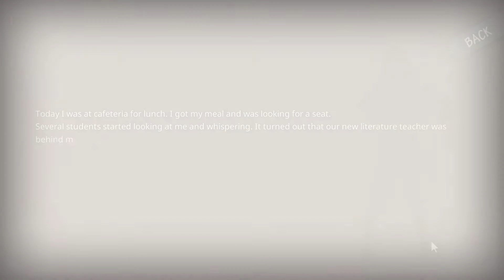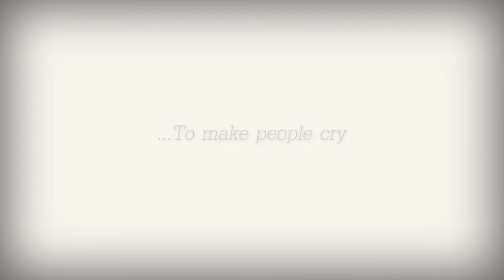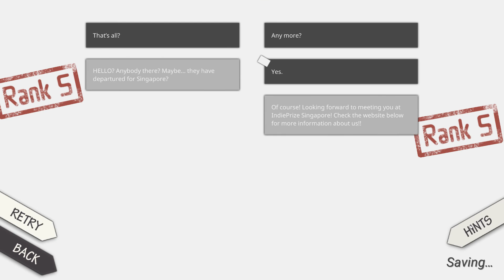A Wonderful World (Indie Prize Singapore 2016)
Promotion Video for Indie Prize Singapore 2016